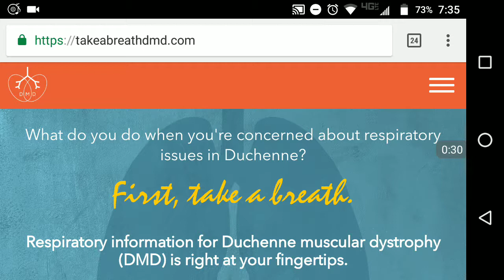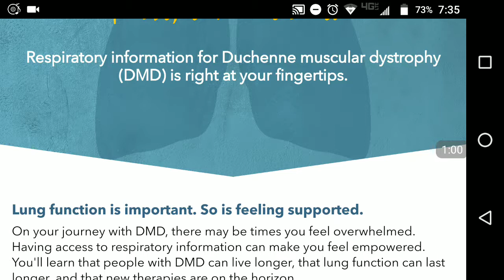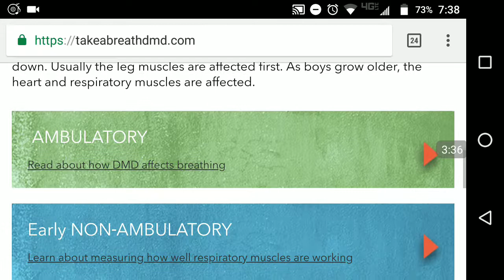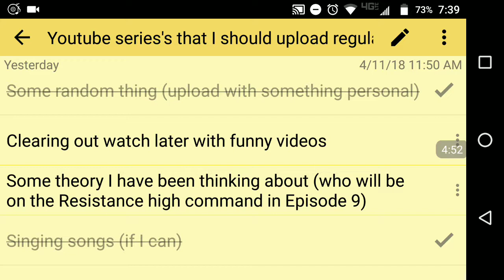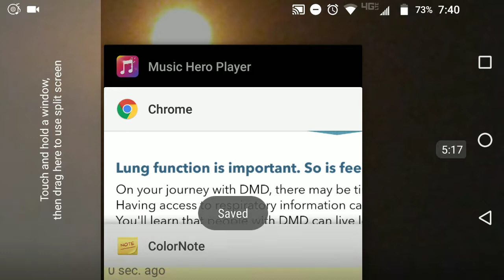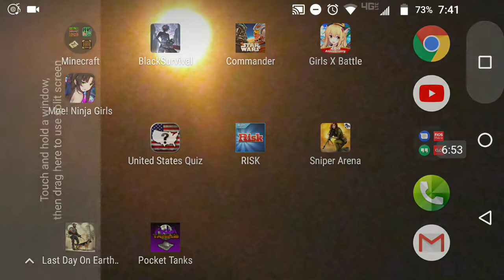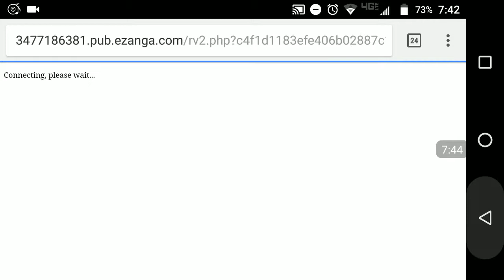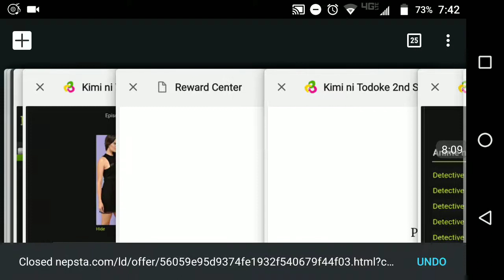In memory of Sage Aluko- Star Wars theroy, who will be on the Resistance high command- Anime update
-The Obsidian Empire